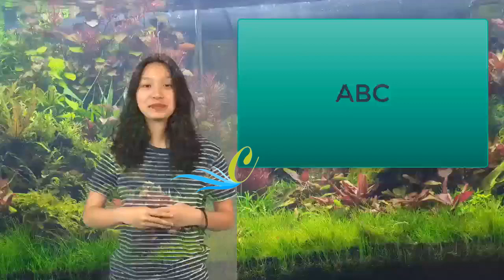Adaptarse a la vuelta al cole | Lydia Patton